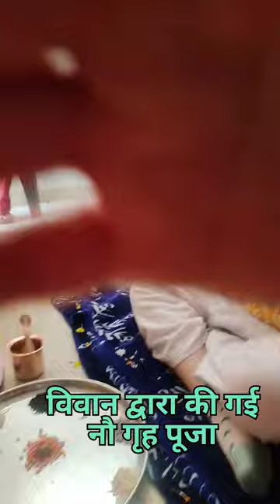जन्मदिन पर घर में पूजा कैसे करें। हिमाचली पूजा पाठ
जन्मदिन पर की जाने वाली पूजा। इस पूजा में नौ ग्रहों की पूजा होती है। सभी देवी देवताओं की पूजा की जाती है सभी ग्रहों को शांत किया जाता है। हिमाचली मान्यता के अनुसार हर जन्मदिन पर धाराएं दी जाती हैं। 🙏🙏🙏🙏🙏🙏